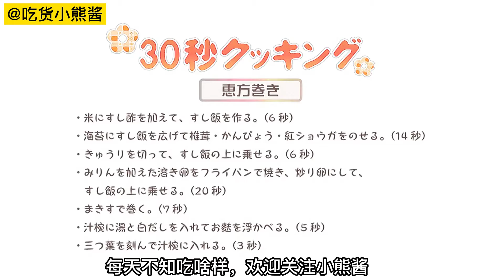30秒极速料理，惠方卷长寿司，岛国3精神小伙神操作，这才叫快餐30-second fast cooking, Ekata rolls long sushi,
30秒极速料理，惠方卷长寿司，岛国3精神小伙神操作，这才叫快餐
30-second fast cooking, Ekata rolls long sushi, and the island’s 3 spirit guys are operated by God. This is called fast food.